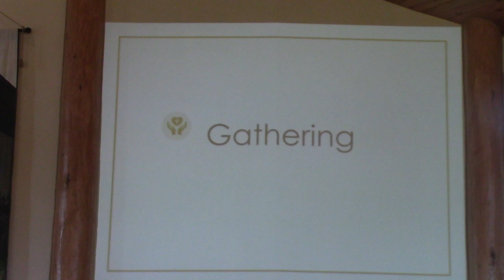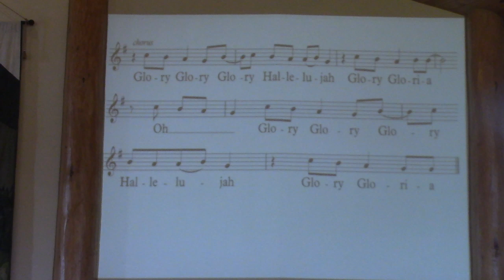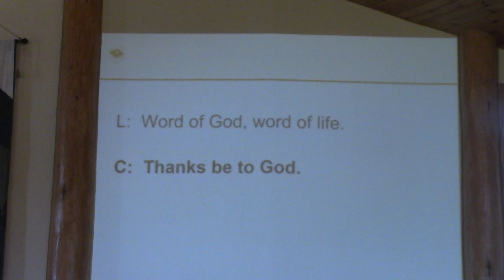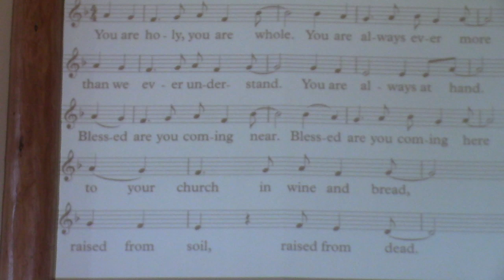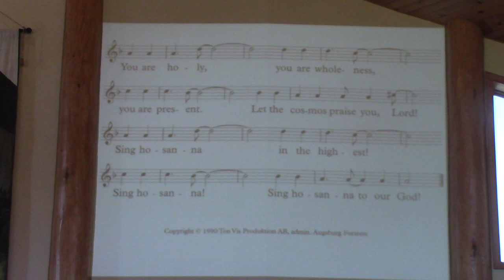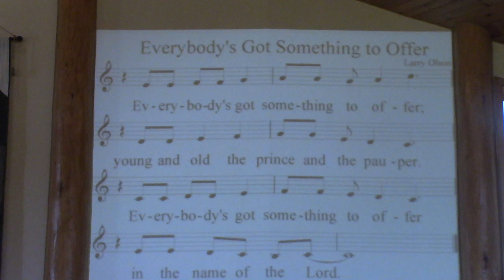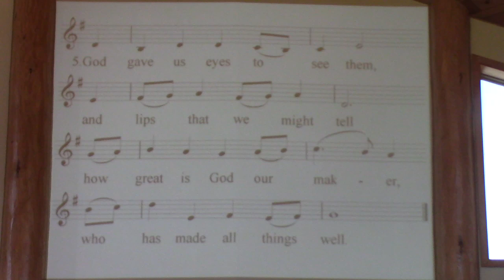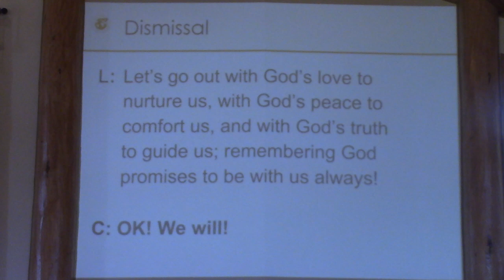September 15, 2024 - Seventeenth Sunday after Pentecost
Remembering the Promise Liturgy
Thanks to:
Pastor Shannon Witt
Accompanist: Jenn Doyle
Communion Servers: John Kirk, Donna McConnell, Joel Ziebarth
Greeters/Ushers: Nathan, Katie, Amelia & Audrey Wiederholt
PA System/Media: Denny McConnell
Reader: Bob Dorton
Special Music: CLF Choir
Videographer: Julie Taylor
Music Copyrights: CCLI #1909173 & One License A-704312